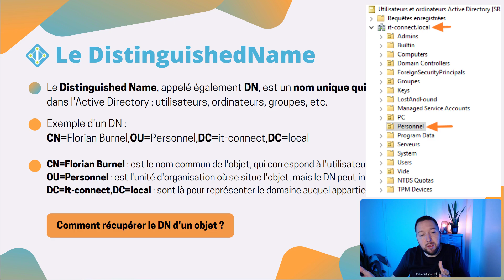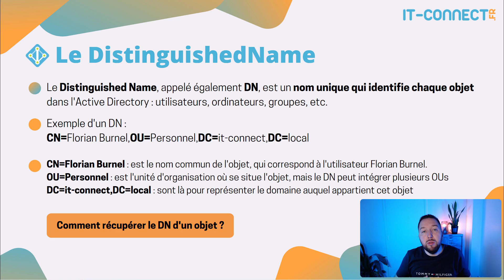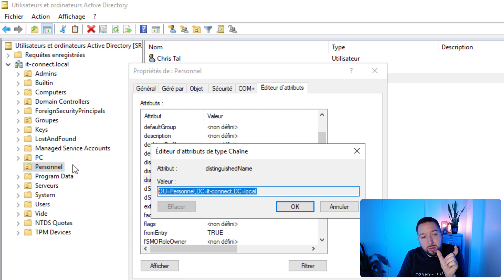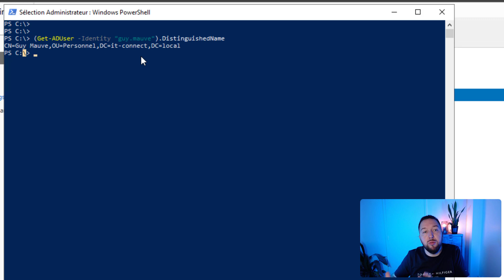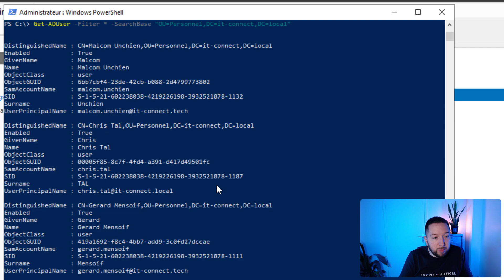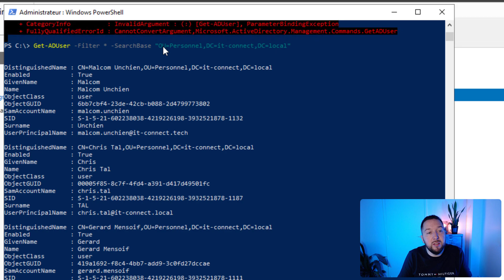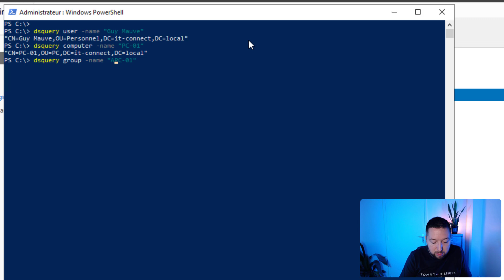L'Active Directory et le DistinguishedName (DN)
L'Active Directory repose sur un schéma constitué de nombreux attributs, dont le distinguishedName ! Mais, à quoi sert-il ? Qu'est-ce qu'il a de particulier ? Comment récupérer sa valeur ! Je vous en parle dans cette nouvelle vidéo ! Démo et explications en français sur un contrôleur de domaine sous Windows Server 2022.

⭐ Sommaire
00:00 Introduction
00:46 C'est quoi le distinguishedName ?
03:16 Récupérer le DistinguishedName d'un objet
08:52 Conclusion

⭐ Ressources :

➡️ Active Directory – Comment récupérer le DistinguishedName d’un objet ?

➡️ A savoir également : activer et utiliser la corbeille Active Directory sous Windows Server 2022